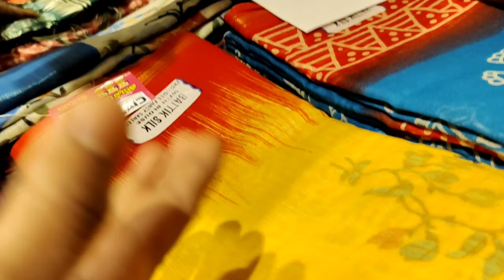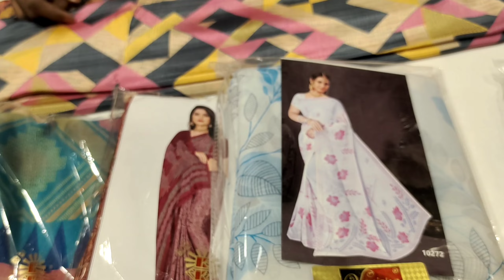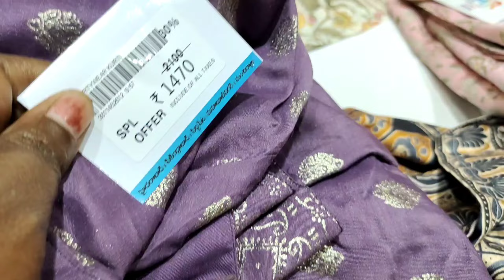CMR Shopping Mall లో ధూమ్ దామ్ సెల్ kphbలో Pelli Pattu చీరలు,fancy Collections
CMR Shopping Mall లో ధూమ్ దామ్ సెల్ kphbలో Pelli Pattu చీరలు,fancy Collections|sarees